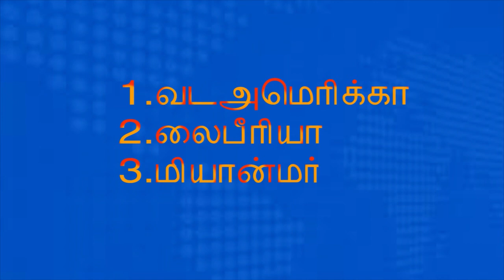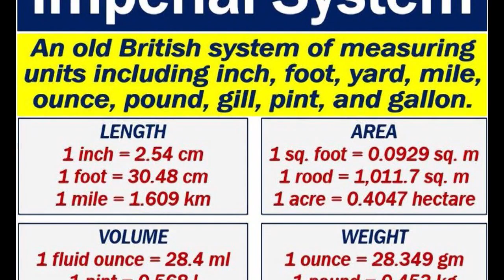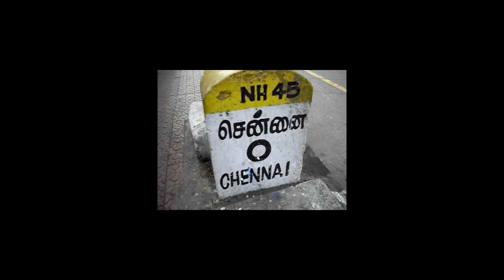Metric System Not Use Country's. what is metric system.Tamil!மெட்ரிக் அளவீடுகள்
Metric System
imperial System
metric system not use
metric
imperial